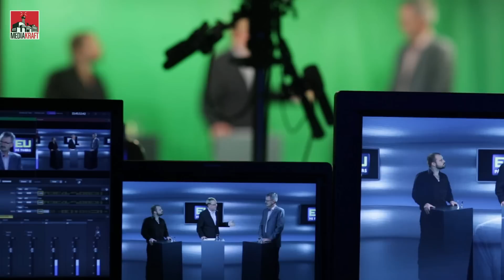Jak działa filmowy Green Screen - EUREKA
Green Screen to bardzo obecnie popularne narzędzie wielu filmowców - zarówno zawodowców, jak i tych trudniących się półprofesjonalnym tworzeniem materiałów Video. W dzisiejszym odcinku Eureki przyjrzymy się dokładnie w jaki sposób Green Screen działa, oraz jakie możliwości daje on współczesnym twórcom.

⭐ POLECANE KANAŁY ⭐